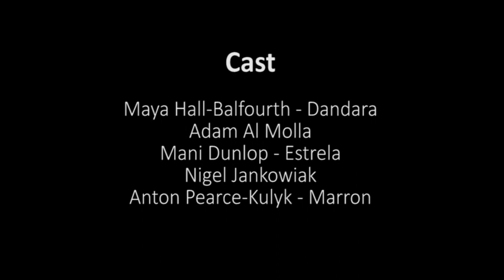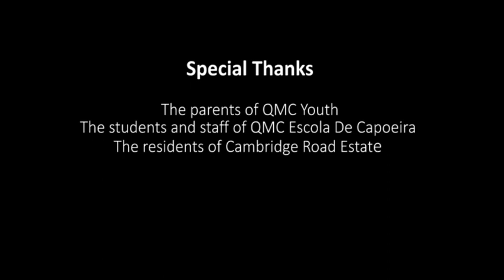QMC Capoeira UK - Capoeira & Bullying - Challenge & Determination**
QMC Escola de Capoeira foi selecionada entre muitas organizações que trabalham com jovens em Londres a participar do projeto City Leaders, patrocinado por London Youth.

Os Jovens Capoeiristas criaram o vídeo desde a concepção da idéia até a produção do curta.

Esperamos que gostem e que compartilhem para que nossa querida Arte Capoeira tenha cada vez mais seguidores.

Asé
Contra-Mestre Marcus Cabeça

The talented Youth at QMC have developed the idea from scratch all the way up to the production of the short video.

We hope you enjoy and share our video to support our beautiful Art Form to reach more and more followers.

Asé
Contra-Mestre Marcus Cabeça & Students